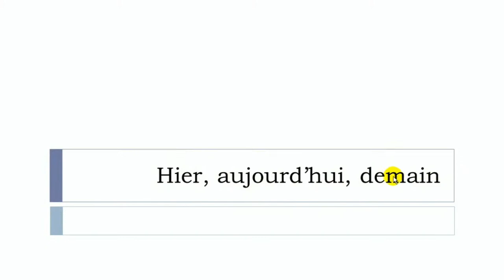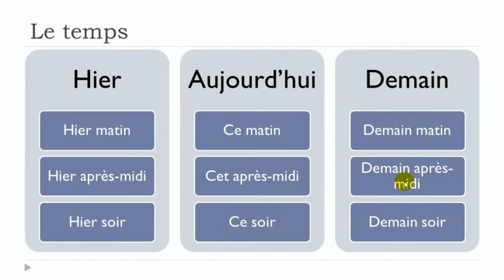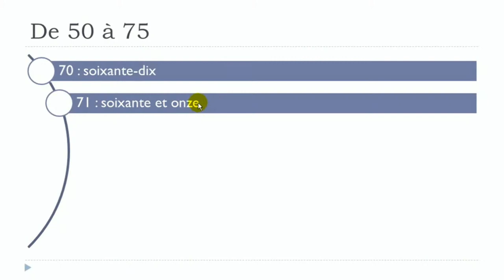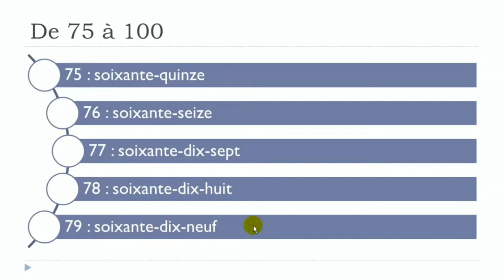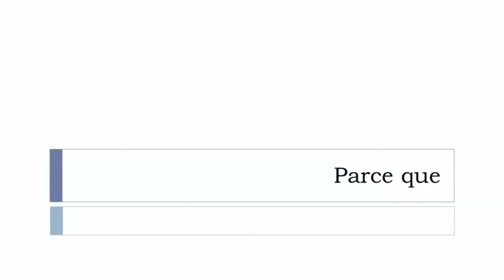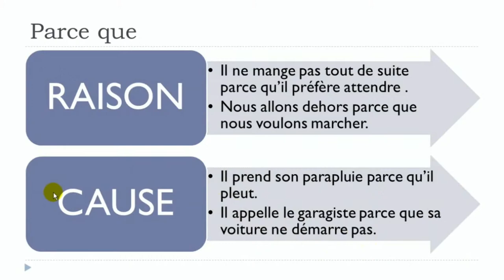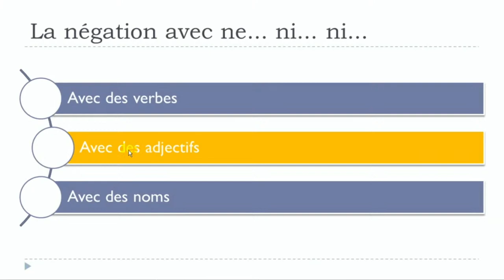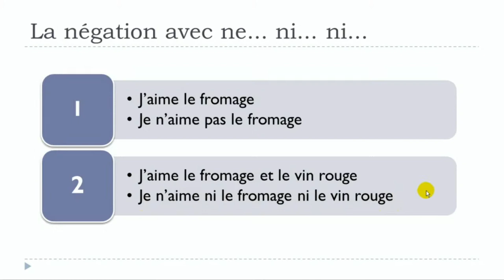Cours de français gratuit / Débutant / Leçon 18